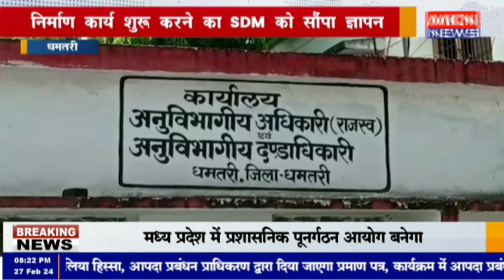धमतरी - केन्द्र का काम रूकने पर लोगों ने किया प्रदर्शन , निर्माण कार्य शुरू करने का SDM को सौंपा ज्ञ